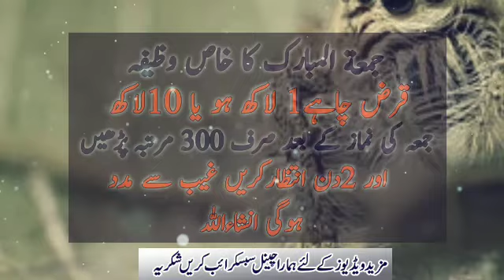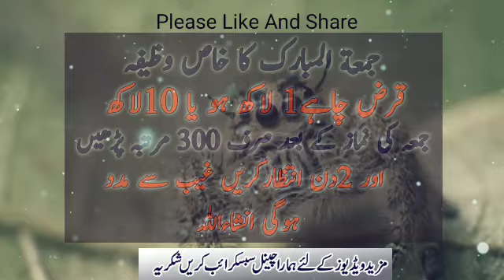Jumma Ka Wazifa For Debt | Ramzan 2023 Qrz Wazifa | Rizq Ka Wazifa | Sunehre Alfaz P#2274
Assalam O Alaikum in this video you can watch jumma ka wazifa for debt | ramzan 2023 qrz se nijat ka wazifa | rizq ka wazifa | jumma ka khas wazifa | sunehre alfaz
Released Date:23-March-2023(Thursday)
Editor: Sunehre Alfaz Team
Back Music: Sad Flute tone
Label: Sunehre Alfaz
Production: Sunehre Alfaz
Uploaded By: Sunehre Alfaz (Youtube Channel)